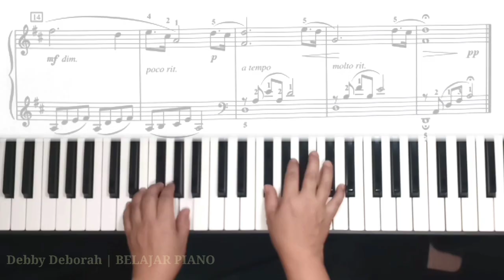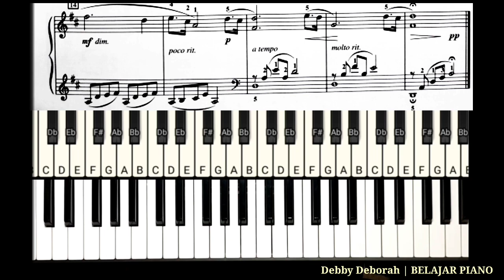BELAJAR PIANO LANJUTAN (7) | Piano Part + Virtual Piano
Yuk belajar piano lagi..
Lagu yang indah A WHISPERED PROMISE , bagi yang sudah bisa membaca notasi ( not balok ) , dan yang mau coba belajar menggunakan Virtual Piano, silakan berlatih..

TETAP SEMANGAT ya..

Lagu2 lain dari LEVEL LANJUTAN dapat di klik dari link di bawah ini ya :